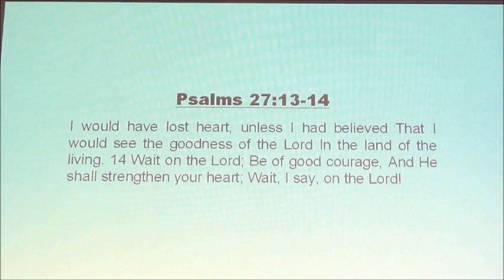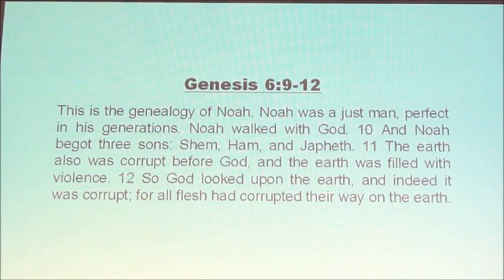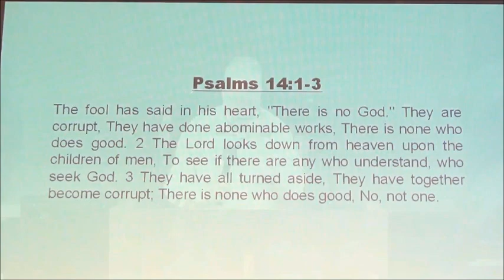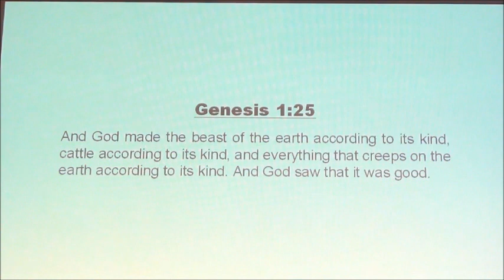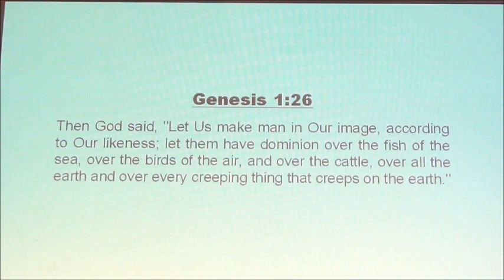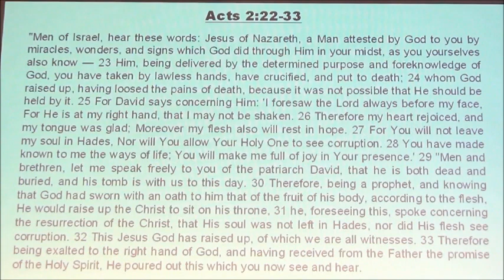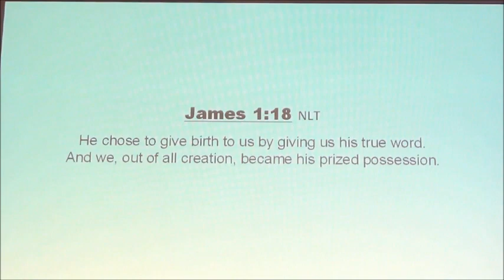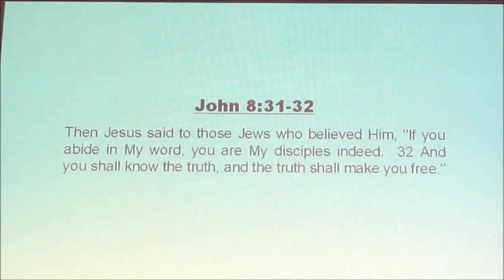Help God! I want change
Created to change